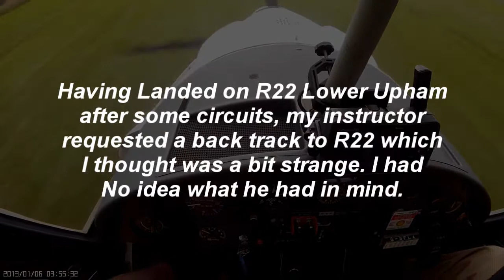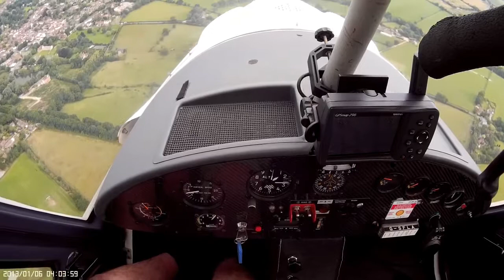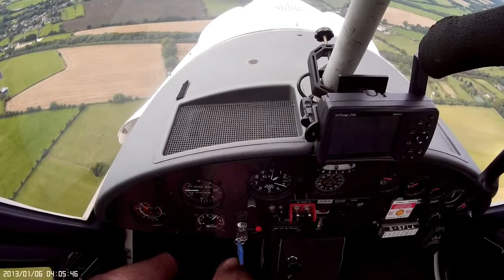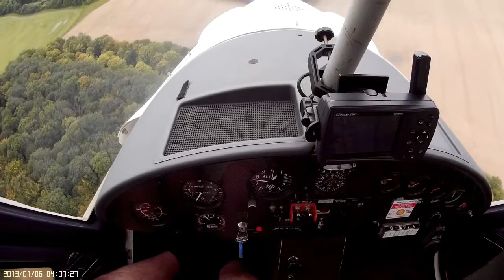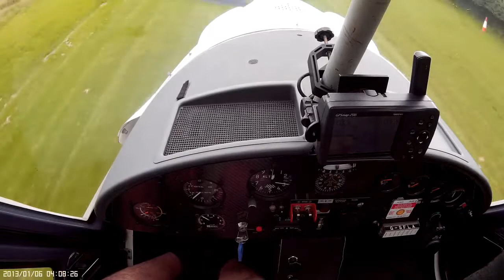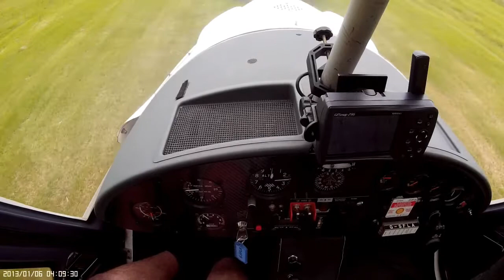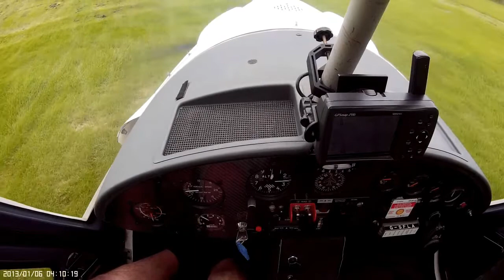First Solo C42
Surprise first solo at Solent Flight Lower Upham Hampshire.

I had been a student pilot since May 5th 2015  and had been looking forward to first solo for a while. When it came it was a complete surprise and I will never be able to explain the mixture of feelings all rolled into one, but overall just brilliant ;-)

My only known mistake was to call "North abeam Bishops Waltham repositioning South abeam" this of course should have been  "South abeam Bishops Waltham repositioning North abeam". Though I did call the North abeam position correctly on the down wind leg. I lost 50' late cross wind, to anticipate some thermal lift that was present on the cross wind to down wind turn. circuit height was 1300' at that time.